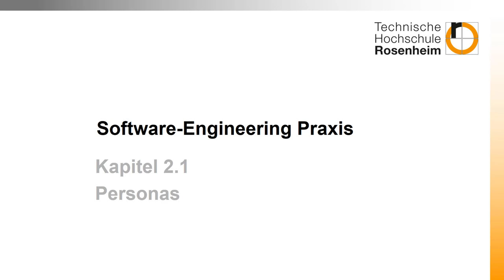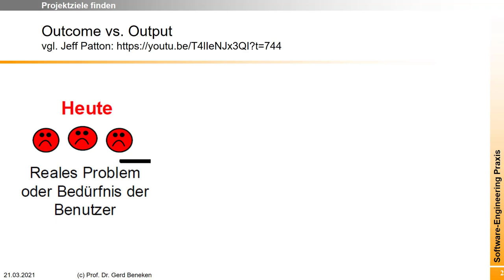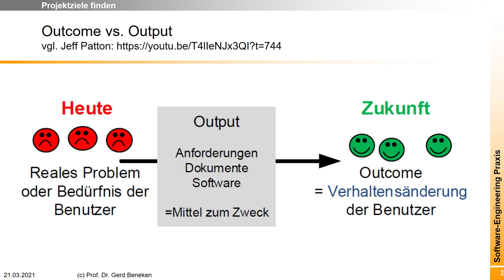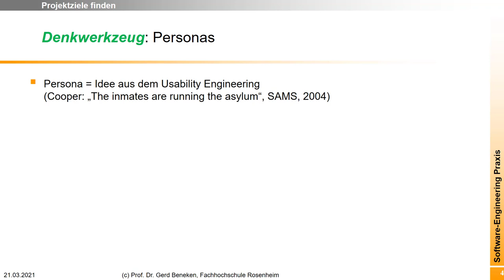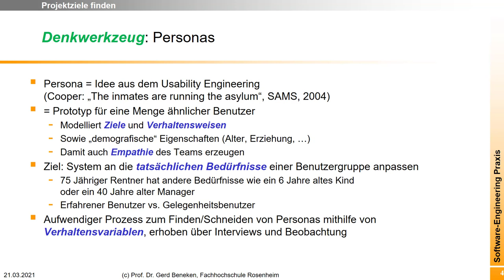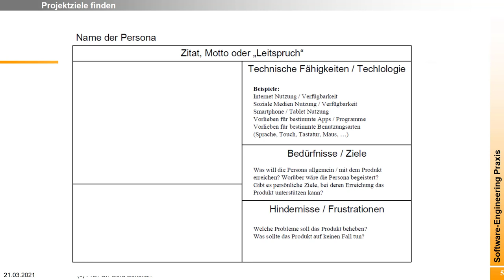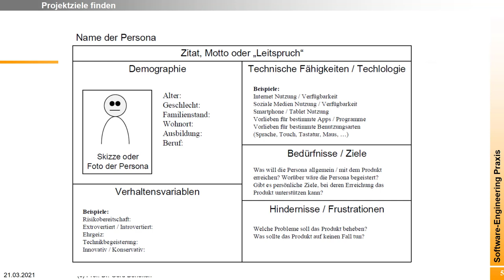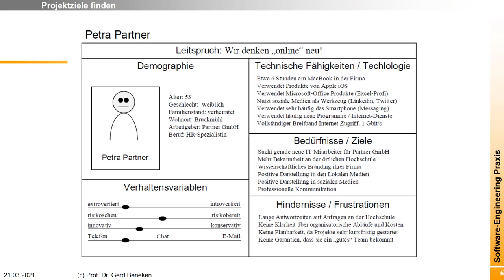Personas: Lernt eure Benutzer kennen